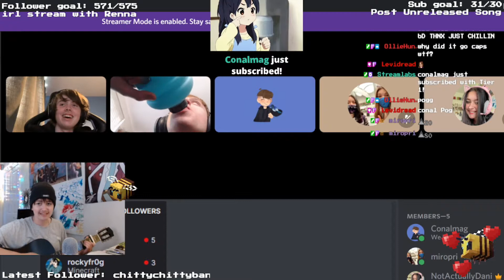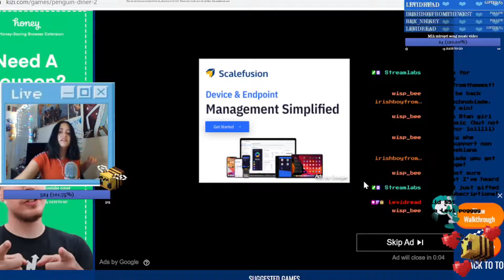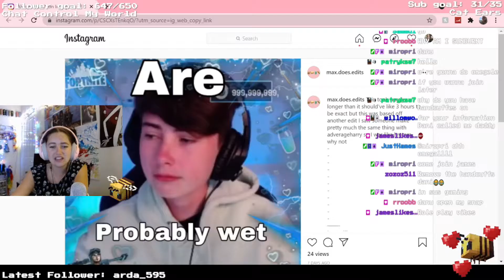Stupidest Twitch Moments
ello some interesting links you might want :))